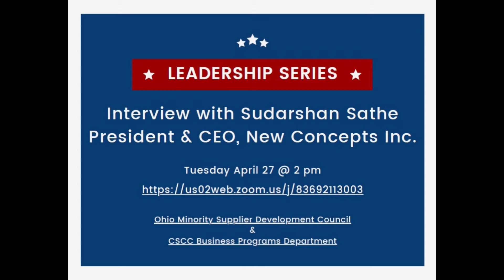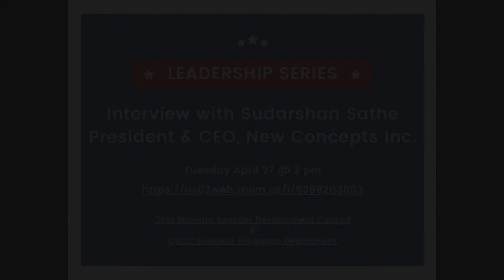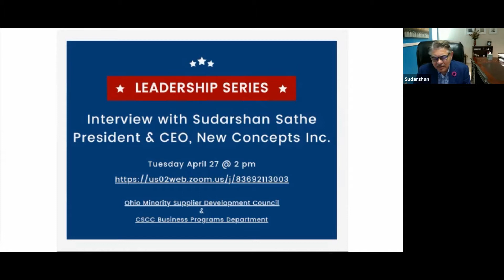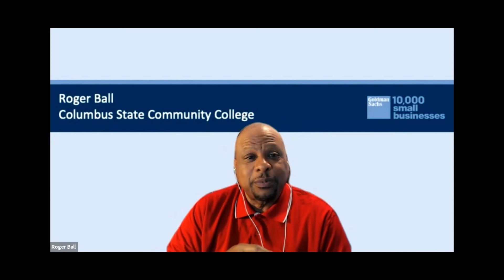Sudarshan Sathe Interview - New Concepts, Inc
Our interview with Sudarshan Sathe is the first in the series focused on leadership in business.  This series is in conjunction with the CSCC Business Programs partnership with the Ohio Minority Supplier Development Council.  Sudarshan is one of the 300+ certified MBEs in the State of Ohio.